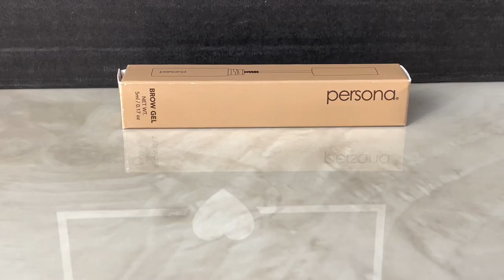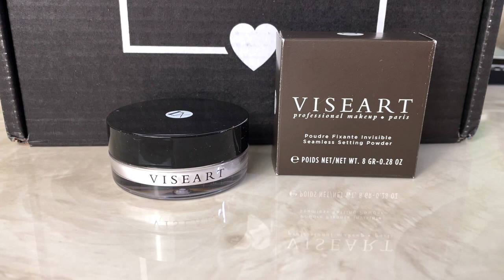Battle of Boxes! BoxyCharm Premium Subscription Box!June 2022! Makeup/Skincare! Plus Giveaway Closed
For today's video I will be doing the BATTLE OF THE BOXES!! Both of these are premium boxes for the month of June.

It is a fun monthly beauty and skincare subscription, and you can cancel at anytime, so you're not locked into it.

Please watch until the end of the video to find out what is being given away and how to enter the GIVEAWAY!!

I will be selecting the winner on Saturday, July 16th, 2022.

Make sure to:
1.  Comment the special word.
2.  Like this video.

Saks Fifth Avenue:

Also I am now on Instagram and would love for you to join me there:

I appreciate everyone's support!! Hope everyone is staying healthy!!